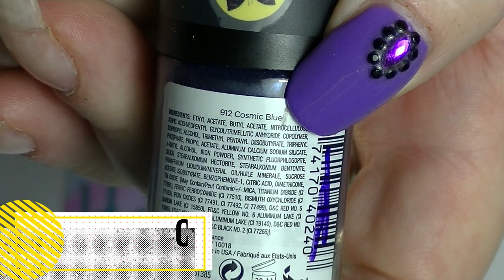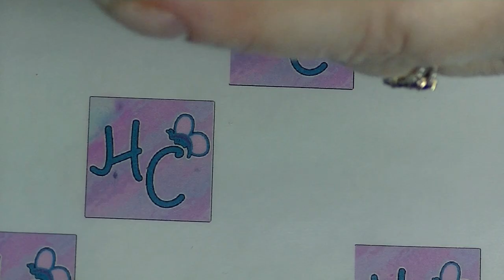Swatch My Collection - Part 9